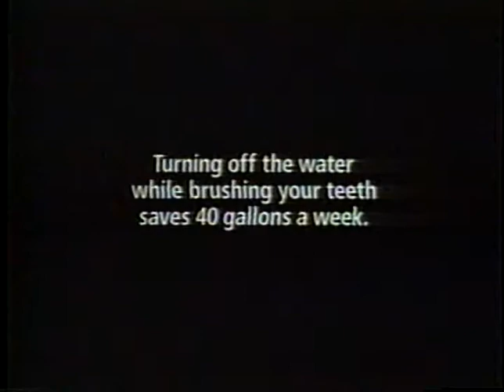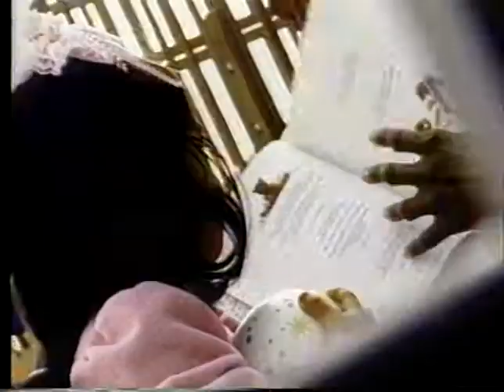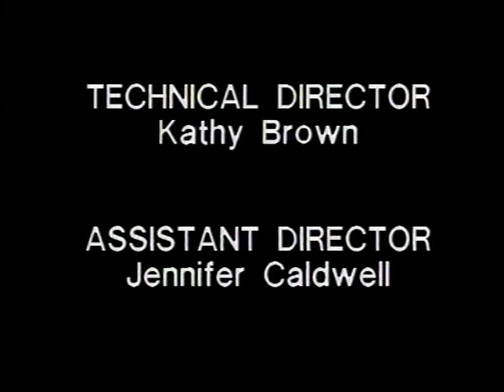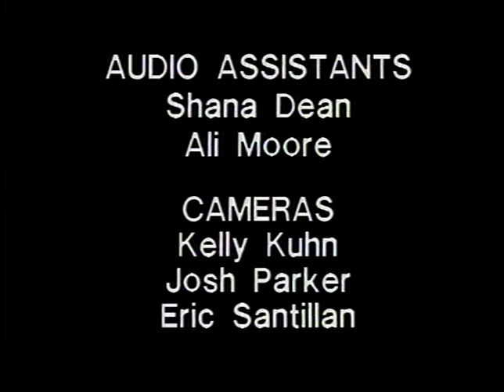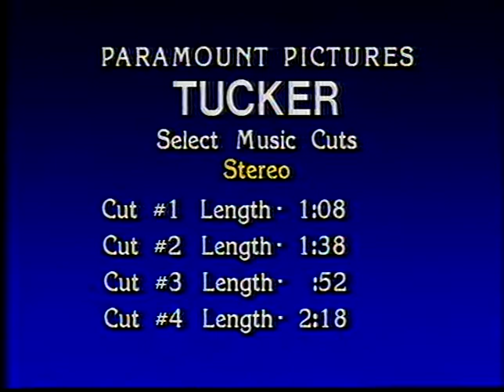VSU-TV. VSU Voice: Student Activities, Episode 3, November 21, 1996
Valdosta State University Television (VSU-TV), "VSU Voice: Student Activities," episode 3, aired November 21, 1996. Valdosta State University. Valdosta, Georgia. Discussion panel with Michael Taylor, Jon Trombetta, Russ Mast, Robin Vickery, and Tara Knight. Producers: Jen Evan, Michael Taylor. Director: Jamie Stone. Technical director: Kathy Brown. Assistant Director: Jennifer Caldwell. Audio director: Geoff Huitt. Floor Director: David Tyler. Audio assistants: Shana Dean, Ali Moore. Cameras: Kelly Kuhn, Josh Parker, Eric Santillan. Camera assists: Kison Hubbard, David Tyler. Editor: Josh Parker. VSU-TV 12 Production. Also includes musical montage of film set with period costumes, cars, etc.: Paramount Pictures "Tucker." See "Tucker: The Man and His Dream," released August 12, 1988.

Digitized from Umatic tape(s) a168, Valdosta State University Archives and Special Collections: Video Collection, 2019.

Cite as:

Valdosta State University Television (VSU-TV). "VSU Voice: Student Activities," Episode 3. YouTube video, 00:22:20, posted by "Valdosta State Archives,"

UUID: 646FB7AC-CBDF-2086-44E2-98B82F36D1B2